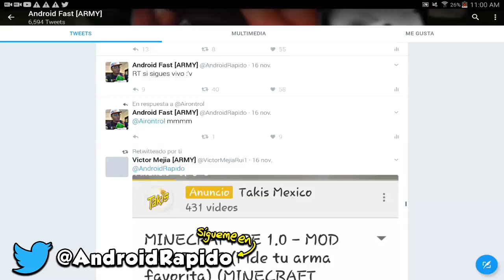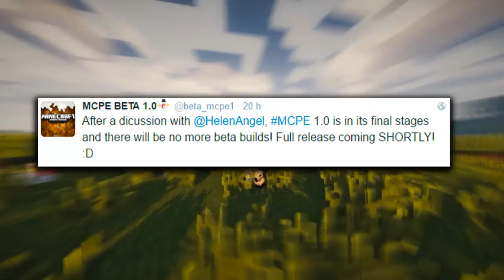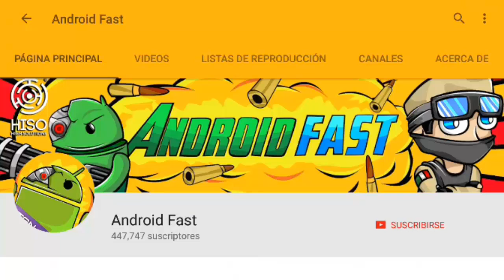Minecraft Pocket Edition 1.0 OFICIAL - PRÓXIMA FECHA DE SALIDA Y MAS (Minecraft PE)